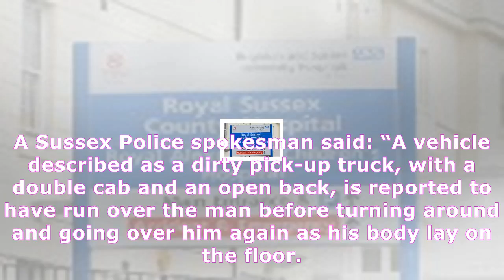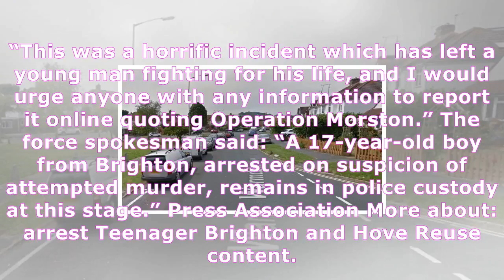Teenage boy arrested for attempted murder after man run over by truck twice